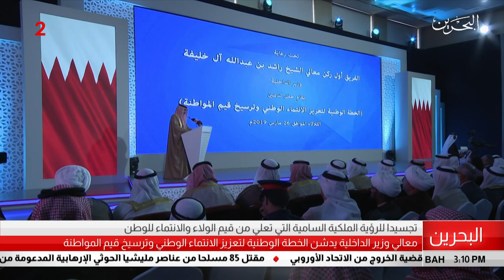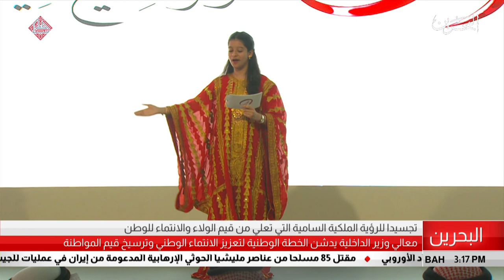البحرين مركز الأخبار : معالي وزير الداخلية يدشن الخطة الوطنية لتعزيز الإنتماء الوطني 26-03-2019